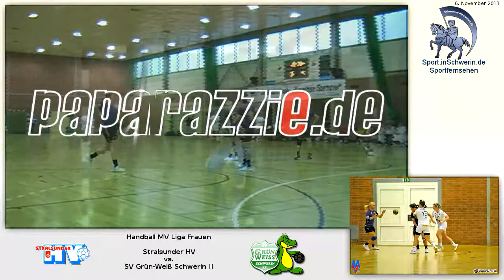Handball MV-Liga Frauen 34:19 Stralsunder HV vs. SV Grün-Weiß Schwerin II